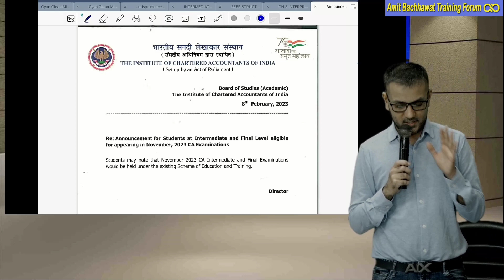New CA Course Applicability And Updates - Important Video for Nov 23 Attempt Students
New CA Course Applicability And Update for all CA Students. Important Video for Nov 2023 Attempt Students.

Amit Bachhawat, a name synonymous with quality teaching is a commerce graduate from St. Xaviers College. A CA and CS himself, he has been teaching Law and related subjects since 2001. Among his alumnus are several rank holders. In a career spanning over 21 years he has mentored over 100000 students.
What started off as a personal challenge brought about by the general perception of theory subjects in general &amp; Law in particular as being dull and drab, has revolutionized classroom teaching in Kolkata. He is the pioneer in teaching Law and In other subjects too. He is responsible for the paradigm shift in the perception of a CA coaching teacher as being a transmitter of information (the sage on the stage method) to the students by stimulating their interest in a supposedly “dry” subject. His charming and pleasing personality, simplified approach to the most complicated curriculum and easy accessibility has revolutionized the way classrooms are envisaged.
Not content with providing a superlative teaching experience, he has created state of the art classrooms, quality study materials, used latest technology for student benefit and handpicked the best faculty available. His is the only centre holding auditorium lectures for revision &amp; providing motivating lectures before exams by specialized life coaches. Not just theoretical training he takes a keen personal interest in grooming students.